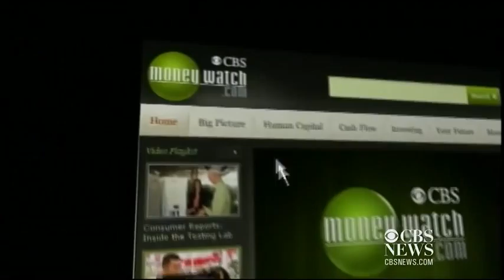Disney buys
The New York Stock Exchange is back open after a two-day shutdown because of Hurricane Sandy. Also, Unemployment declined in almost every major U.S. city last month. Finally, Disney now owns the